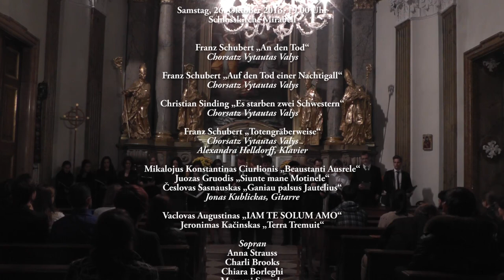Abschlusskonzert Vytautas Valys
ABSOLVENTENKONZERT CHORLEITUNG

Vytautas Valys
Studierender bei Karl Kamper

Samstag, 26. Oktober 2013, 19.00 Uhr, Schlosskirche Mirabell

Franz Schubert „An den Tod"
Chorsatz Vytautas Valys

Franz Schubert „Auf den Tod einer Nachtigall"
Chorsatz Vytautas Valys

Christian Sinding „Es starben zwei Schwestern"
Chorsatz Vytautas Valys

Franz Schubert „Totengräberweise"
Chorsatz Vytautas Valys
Alexandra Helldorff, Klavier

Mikalojus Konstantinas Ciurlionis „Beaustanti Ausrele"
Juozas Gruodis „Siunte mane Motinele"
Česlovas Sasnauskas „Ganiau palsus Jautelius"
Jonas Kublickas, Gitarre

Vaclovas Augustinas „IAM TE SOLUM AMO"
Jeronimas Kačinskas „Terra Tremuit"

Sopran
Anna Strauss
Charli Brooks
Chiara Borleghi
Mayumi Sawada

Alt
Sanja Brankovic
Anastasia Zaytseva
Olga Privalova
Livia Hübel

Tenor
Rodrigo Hernandez
Christian Donner
Andrij Kovaljov

Bass
Audrius Martisius
Thomas Pablik
Antonio Gonzalez
Alexander Voronov